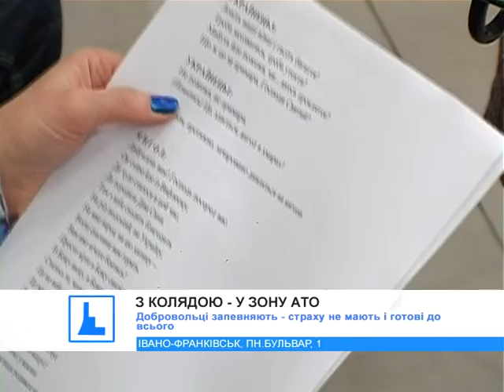На Прикарпатті організували "Фронтовий вертеп" для бійців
З колядою - у зону АТО. Активісти вирішили принести благу вістку воякам на Сході та організували на Прикарпатті "Фронтовий вертеп".